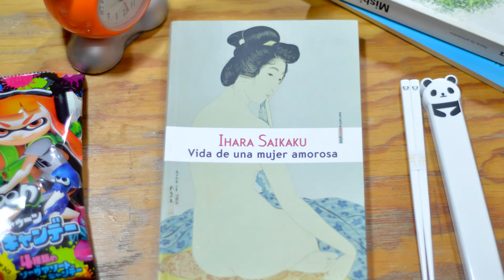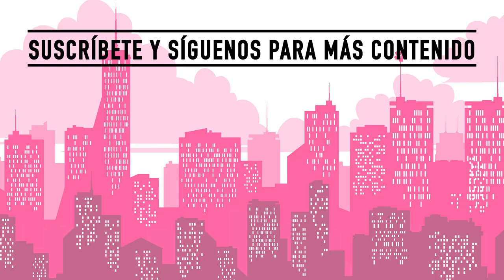"La mujer de arena" de Kôbô Abe